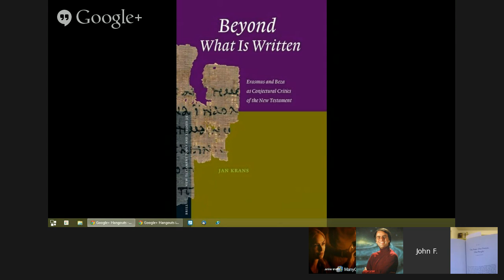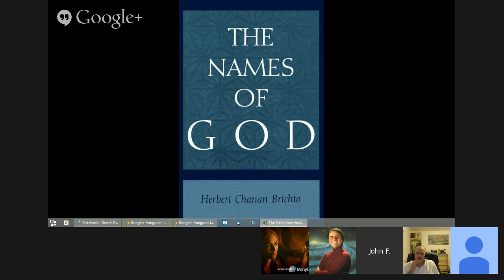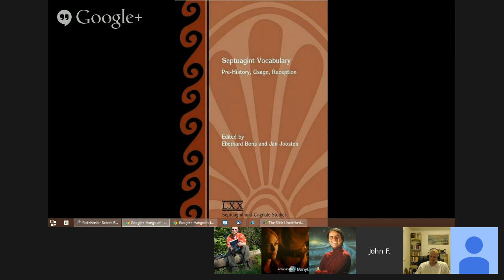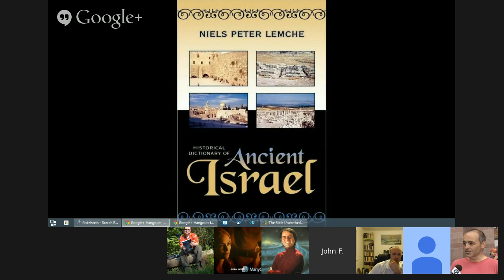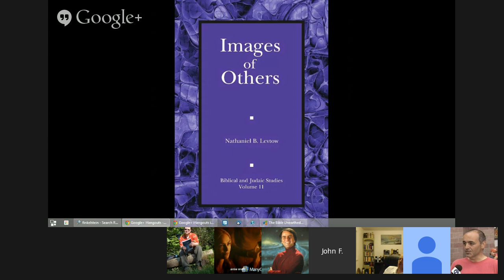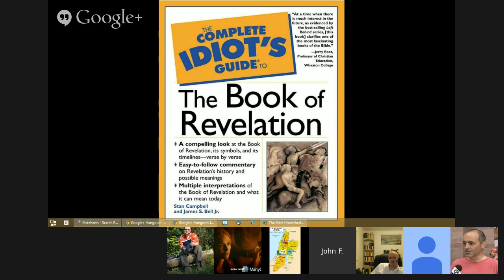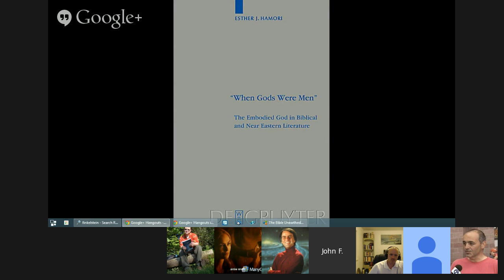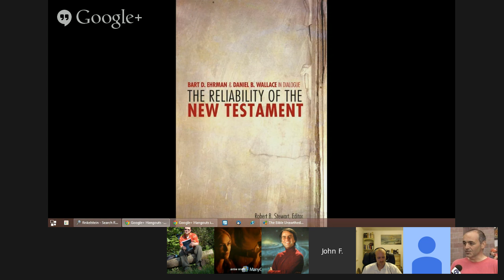Society of Biblical Scholarship - The Bible Unearthed 6-7